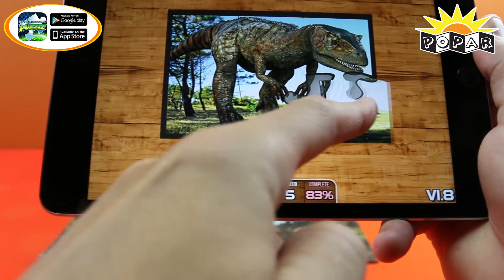Popar Dinosaurs 50 PC Smart Puzzle Demo Video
Popar changes the way we experience puzzling and learning through its line of interactive Augmented and Virtual Reality infused children's smart puzzles! Popar interactive smart puzzles are sure to engage children of all ages as they come to life with stunning animations, marvelous games, educational read-alongs, and so much more! There are so many titles to choose from such as human anatomy, Solar System, dinosaurs, princess, soccer, and so much more! All Popar interactive smart puzzles are designed to change and help the way children learn and retain information, build listening comprehension, stimulate cognitive development, and so much more. To learn more about Popar and its other interactive smart product lines,